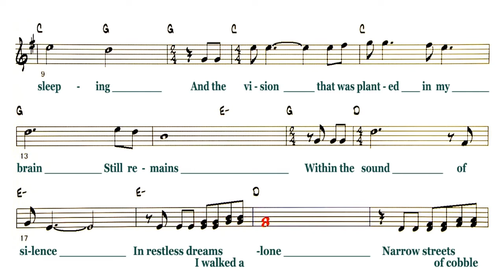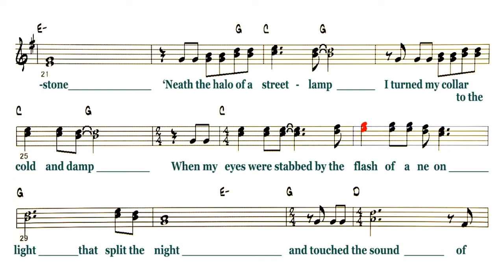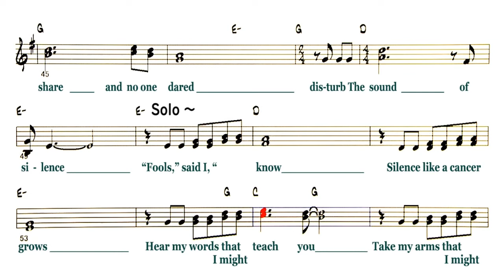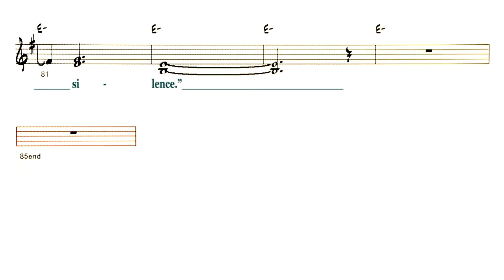The Sound Of Silence - ( Bb 🎷 )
Backing Track - The Sound Of Silence ( by Paul Simon - 1964 )
Song ： Simon & Garfunkel
Lyrics
Still remains
Within the sound of silence
‘Neath the halo of a streetlamp
When my eyes were stabbed by the flash of a ne on light
Solo    Hear my words that I might teach you
And whispered in the sounds of si - lence.”
◎Backing Track List Of Over 400 Songs